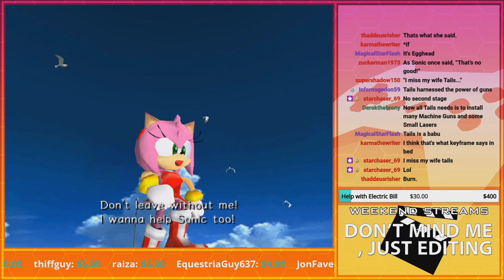Tails Be Gunnin'! | GoldenFox Plays Sonic Adventure 2 Pt. 2